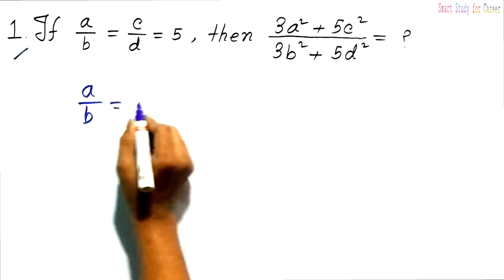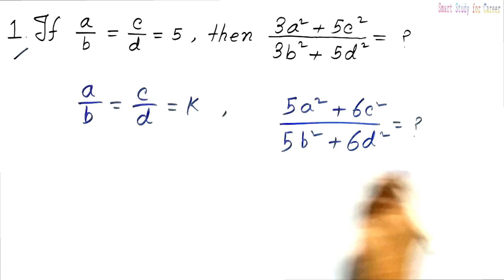ALGEBRA - SHORTCUT & TRICKS | NO PEN - NO PAPER | ALGEBRA SHORT TRICKS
Algebra short tricks, without pen or paper (No Pen or No paper), This algebra tricks can help you any competitive exam like SSC CGL, SSC CHSL, SSC CPO, MTS, RAILWAY, UPSC, BANK exam.